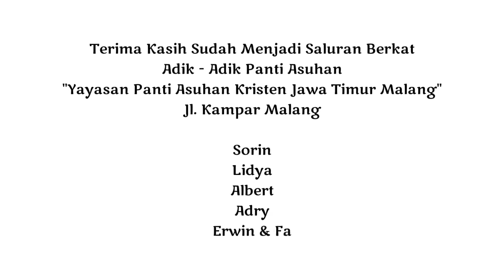Portofolio Video Klien | Video Berbagi Kasih | Akaditive